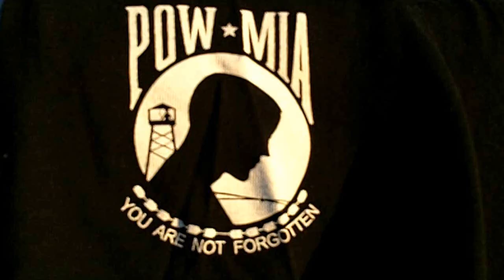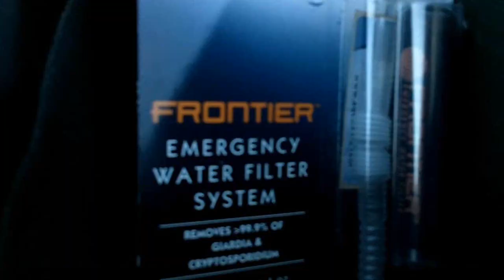BC Stargazer - SameTime ***Official Music Video*** ft. Ron Paul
Peace music by the people for the people.  Keep the constitution in tact.
Pro Peace.  Pro Love.    Anti Pollution.  No more illegal occupations.  NO MORE WARS FOR OIL.  We are all here on the same planet and we breathe in the same air.  Lets stop destroying the Earth for a fiat currency and start preserving what we can to keep it clean and pure.  Intellectual Revolution.  I like; Ron Paul.  Of Monsters and Men.  The Narcicyst.  Luck One.   Portland Oregon underground hip-hop rap.  This song is from 2008.  Corporations are not people.  Down with the industrial military complex and the for profit war machine.   I'M ALL ABOUT PEACE AND LOVE  Freedom and truth.  God bless Iraq.  God bless America.